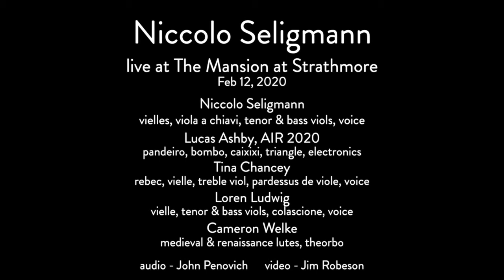Johannes Ciconia — Una Panthera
Niccolo Seligmann, Strathmore Artist in Residence live at The Mansion at Strathmore

Niccolo Seligmann, viola a chiavi (medieval Italian nyckelharpa)
Lucas Ashby, triangle, pandeiro
Tina Chancey, vielle
Loren Ludwig, vielle
Cameron Welke, medieval bray lute

Mike Penovich, audio
Jim Robeson, video

The viola a chiavi is a medieval Italian keyed fiddle. Like most hurdy-gurdies, the strings are stopped by wooden "tangents" pressed by a key, rather than by directly touching the string with your finger. Because the tangent is denser than flesh-covered bone, the string responds more quickly. This allows the player to play much faster than on a vielle (medieval fiddle), both in fast scalar passages as in this piece, and for bagpipe-style "micro-ornaments." This instrument was built by Ken Koons in 2016, and the triangle was made by Ken Koons in 2019. For more on Ken's work visit koonsinstruments.com